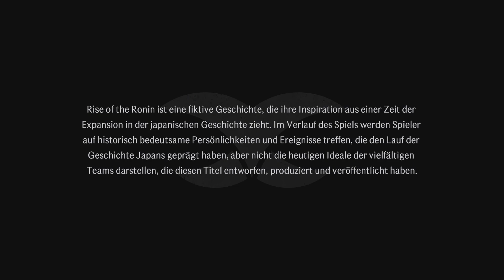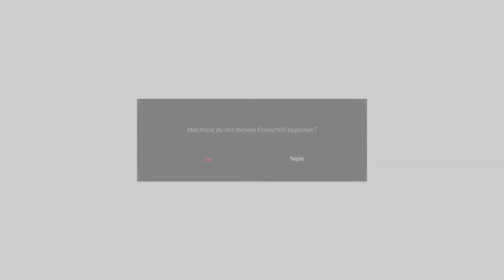Rise of the Ronin Part 1: Die Zwillingsklingen Uncommentary German PS5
Japan, 1863.
Nach drei Jahrhunderten der Gewaltherrschaft des Tokugawa-Shogunats kreuzen die Schwarzen Schiffe des Westens an den Grenzen des Landes auf, das daraufhin im Chaos versinkt. Umgeben von Krieg, Seuche und politischen Unruhen wählt ein namenloser Krieger seinen eigenen Weg und hält dabei das Schicksal Japans in den Händen.

Lenke eine dynamische Geschichte
Als Ronin – einem Krieger ohne Meister – liegt dein Schicksal ganz in deinen eigenen Händen. Die Geschichte wird sich vor deinen Augen auf unterschiedliche Weise entwickeln, abhängig von deinen Entscheidungen und den Charakteren, mit denen du dich verbündest. In Missionen stehst du oft vor einer schwierigen Wahl – ob du wichtige Figuren beispielsweise ermorden oder beschützen willst – und ein komplexes Entscheidungssystem mit mehreren Optionen erlaubt es dir, die Geschichte zu beeinflussen.

Stürze dich in komplexe, aber zugängliche Kämpfe
Das erfahrene Entwicklerteam von Nioh und Ninja Gaiden bietet dir in Rise of the Ronin ein spannendes, aber dennoch zugängliches Kampfsystem mit verschiedenen Komplexitätsstufen, sodass für jeden Spielstil etwas dabei ist. Stelle dich deinen Gegnern mit verschiedenen Nahkampfwaffen oder erledige sie aus der Ferne mit authentischen historischen Feuerwaffen.

Erkunde eine historische Welt
Die „Bakumatsu“-Zeit läutet das Ende des Shogunats ein, als Osten und Westen aufeinandertreffen und eine neue Ära beginnt. Erlebe diese kulturelle Revolution in einer offenen Welt, in der du den wichtigsten Personen begegnen wirst, die die Geschichte beeinflussen, ebenso wie einfachen Bürgern, die nur nach einem Licht in der Dunkelheit suchen.

Tauche dank der Features der PlayStation®5 in das Japan des 19. Jahrhunderts ein.
Erlebe den Kampf hautnah – dank des haptischen Feedbacks des DualSense™ Wireless-Controllers.
Spüre mithilfe der adaptiven Trigger des DualSense™ Wireless-Controllers das Klicken deines Luntenschlossgewehrs und mehr.
Höre dank räumlichem 3D-Audio* die Welt um dich herum – vom geschäftigen Treiben auf den Straßen der Hauptstadt bis hin zu den ruhigen Geräuschen auf dem Land.*
Tauche dank der blitzschnellen Ladezeiten der PlayStation®5 sofort in die Action ein.
Entdecke eine wunderschön gerenderte Nachbildung des Japans des 19. Jahrhunderts mit atemberaubenden Details.
*3D-Audio über integrierte TV-Lautsprecher oder analoge/USB-Stereokopfhörer.